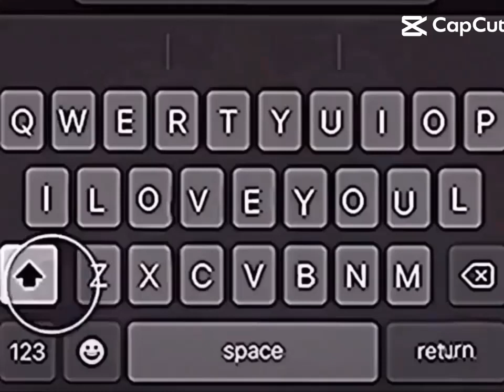MEILLEUR FOOTBALLEUR DU MONDE (pour moi)